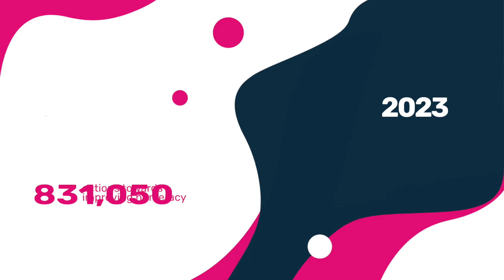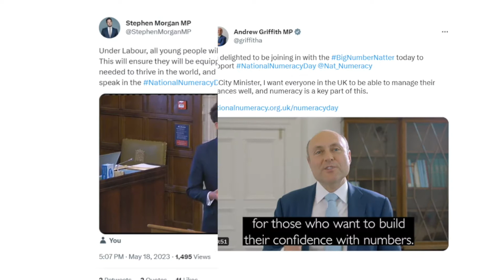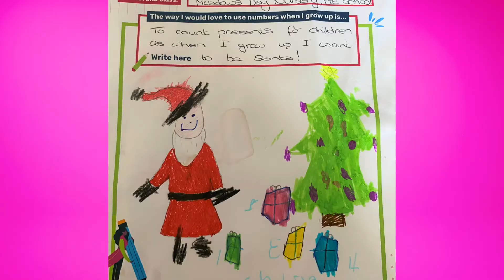National Numeracy Day 2023 | Highlights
How do you feel when someone says “maths”? Do you think of school stress? Or maybe you enjoy using and working with numbers and want to help others feel the same.

Whether you love or loathe numbers, National Numeracy Day has something for you!

Join us and a host of celebrities on Wednesday 22 May 2024, and help get the UK feeling good about numbers!

Sign up for first access to our Number Heroes competition, and access your free toolkit once it's ready